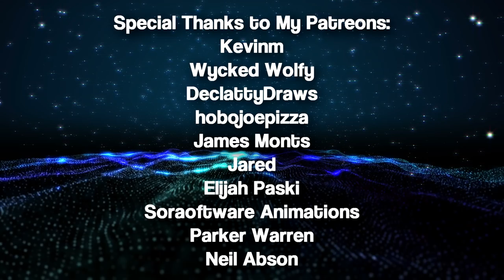Update + Kill the Peacekeepers (Gmod Slave RP)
So I got sick again, no voice means no videos. Don't expect anything special from this video.